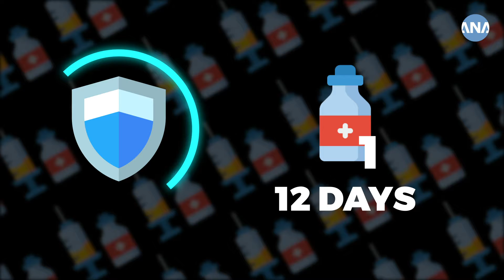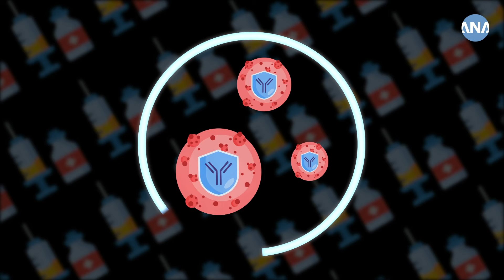Here’s why you’ll get two doses of the Covid-19 vaccine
The three vaccine makers which are closest to widespread distribution, namely, AstraZeneca, Pfizer and Moderna, require two doses of the vaccine to work.

This is a breakdown of why two doses of the Covid-19 is necessary.